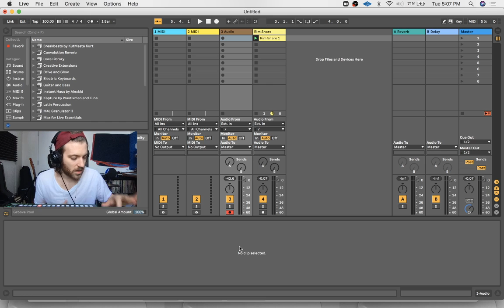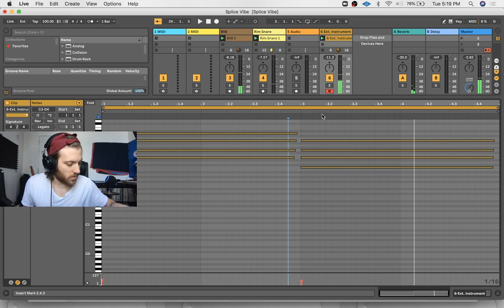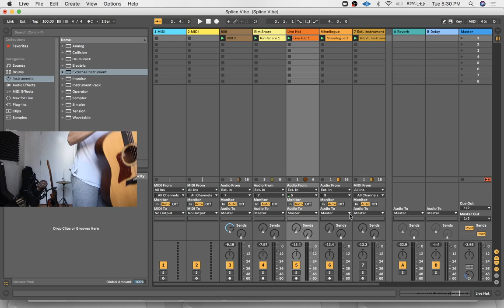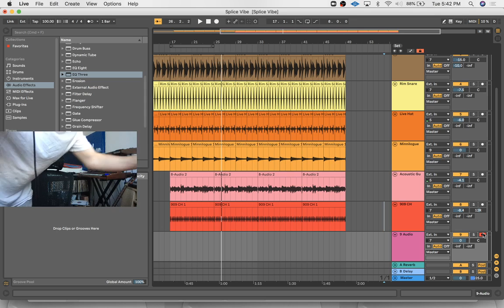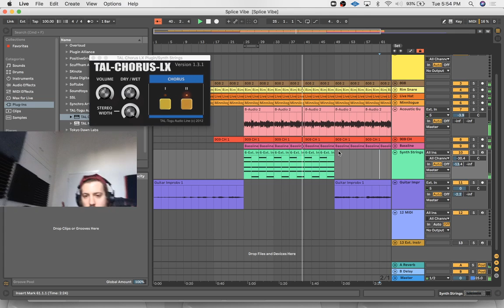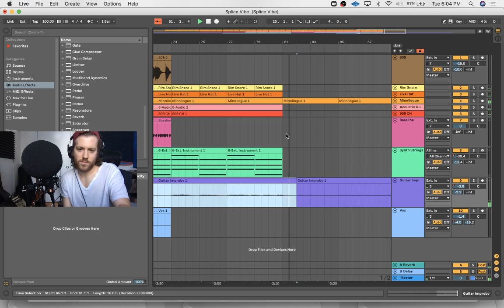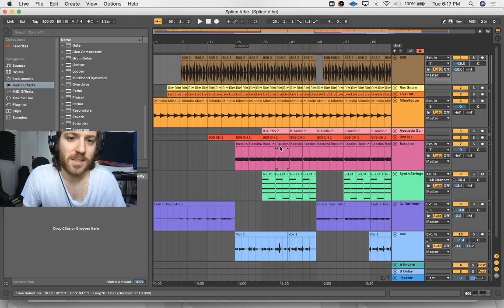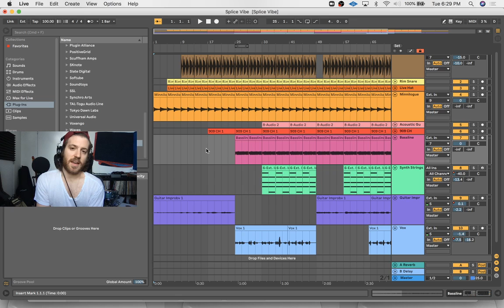Level Up: Creating a track in an hour with 343 Labs (SpliceTV)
343 Lab's Justin "Lewis" Beck is giving tips on racing the clock and how to finish a track in under an hour. Tune in on Twitch.